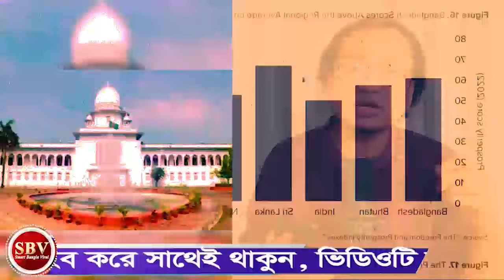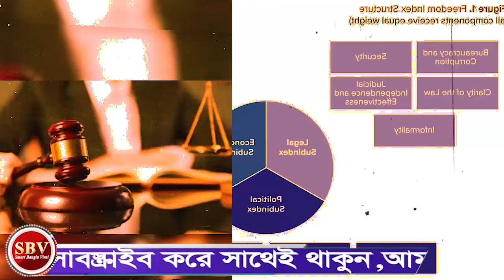Ajker Bangla Khobor 17 April 2024 | Bangladesh Latest News | Bangla News today | Somoy Sangbad Live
Ajker Bangla Khobor 17 April 2024 | Bangladesh Latest News | Bangla News today | Somoy Sangbad Live | Jamaat Islam | Awamileague। Police vs Bnp

Video Credit : Zahed's Take

দেশের সর্বশেষ আপডেট সংবাদ গুলো সবার আগে পেতে এই চ্যানেলটি সাবক্রাইব করে আমাদের সঙ্গেই থাকুন। ধন্যবাদ।

antorjatik songbad || সংবাদ || বাংলা।। antorjatik news Il

bd news || latest bangla news bangla news today ||